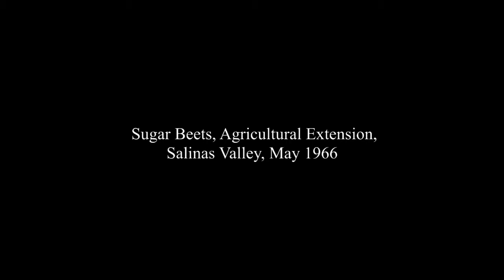Ansel Adams: Sugar Beets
A pan-and-scan exploration of an image from FIAT LUX, Ansel Adams and Nancy Newhall's 1967 book for the Centennial of the University of California.

This and another explorations of Adams' images serve as interludes in "Take Five," a program of filmed interviews with University of California faculty, staff, alumni, and students as well as members of the general public created by filmmakers Kwame Braun and Catherine Cole in relation to the Fiat Lux photographic collection by Ansel Adams "Take Five" videos will be released on the web throughout Fall 2012. To get regular updates, follow "On the Same Page" on Twitter or Facebook "Take Five" videos will also appear as part of the exhibition "Fiat Lux Redux: Ansel Adams and Clark Kerr" at The Bancroft Library at UC Berkeley opening on September 27, 2012 and running through February 28, 2013